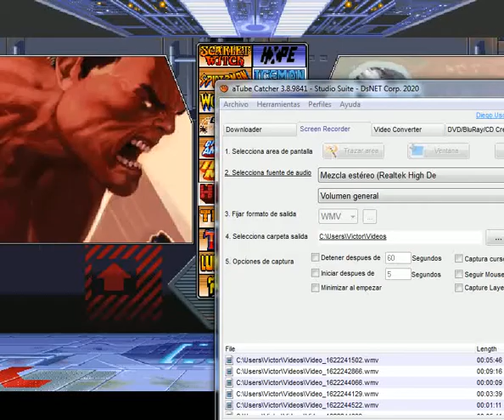Red Hulk vs Iceman